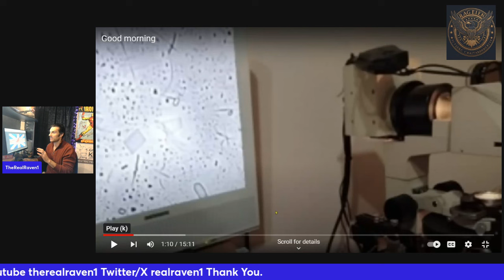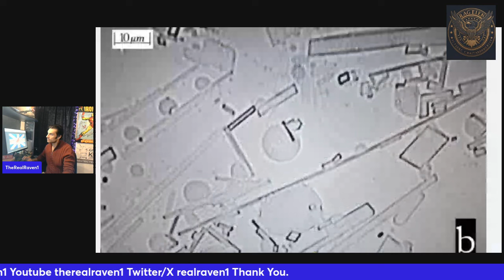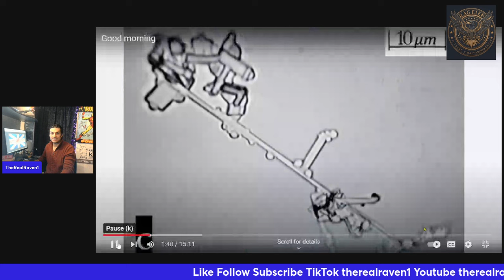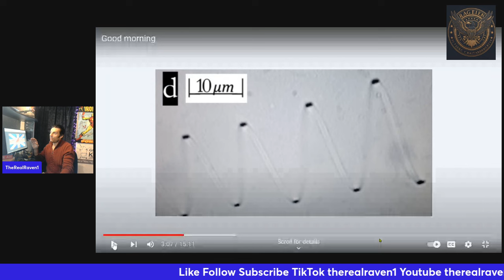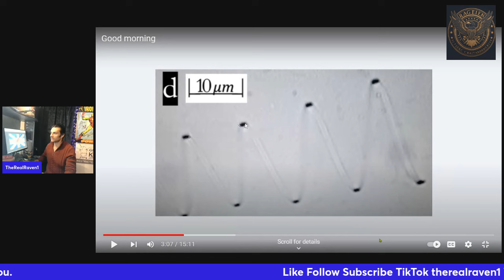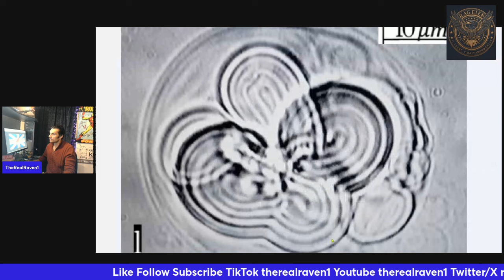More Evidence Mounts, Did they Know Before? Has The Vaccine been Exposed? M070924